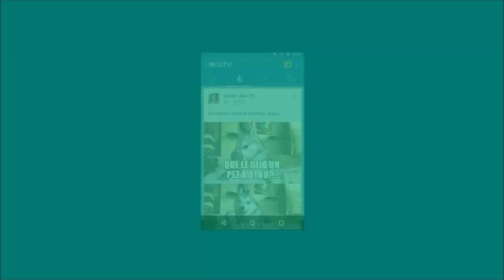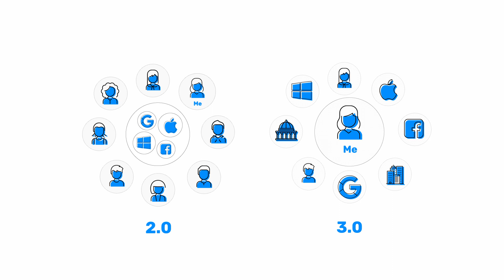Introduction to RIF Identity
RIF Identity uses blockchain technology for censorship-resistant digital ID solutions, built to be truly inclusive, human-centric, and accessible to all.